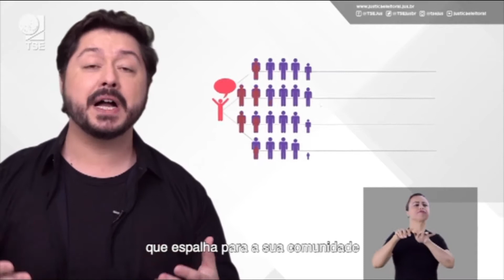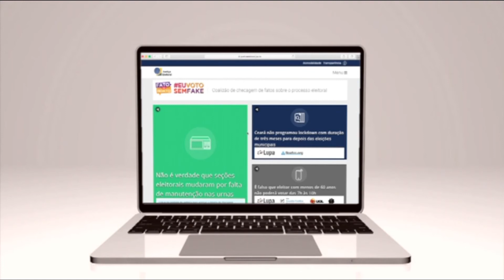TSE INTENSIFICA CAMPANHA CONTRA DESINFORMAÇÃO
Tribunal Superior Eleitoral intensifica campanha contra a desinformação.